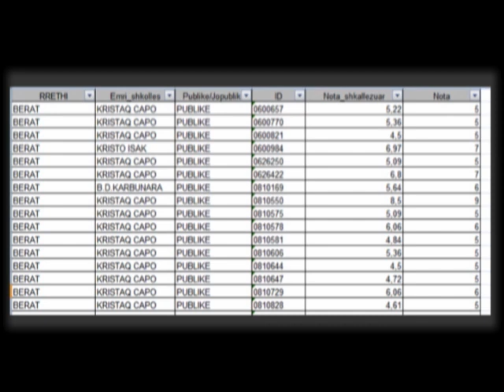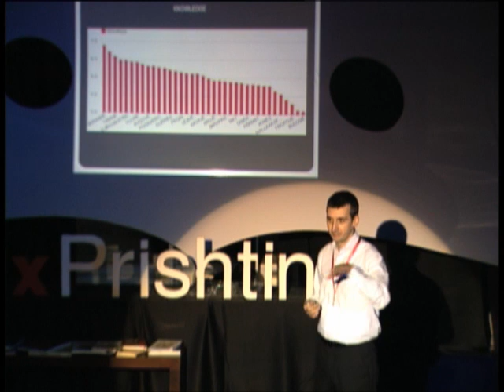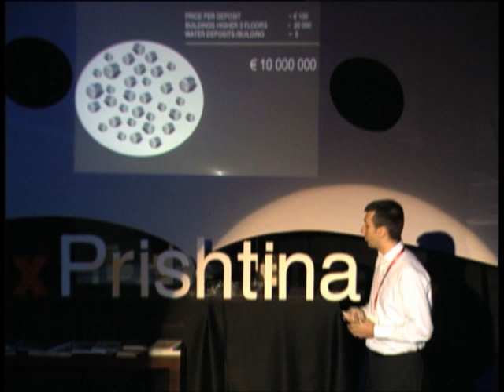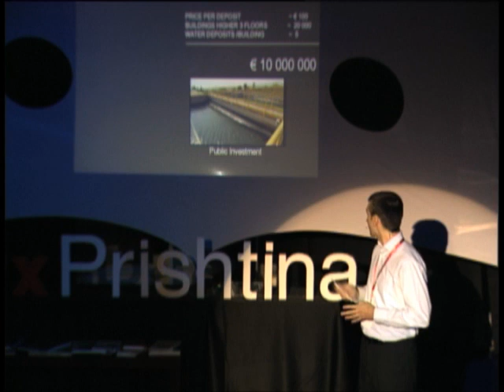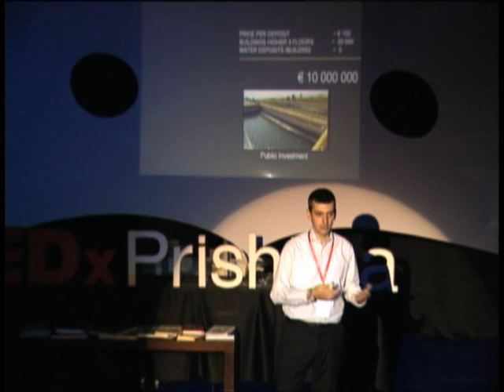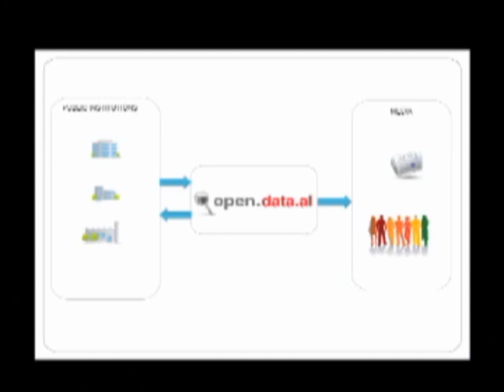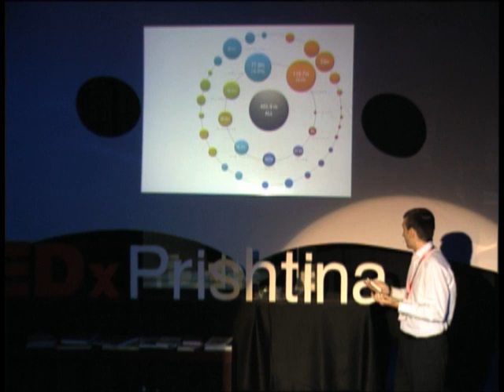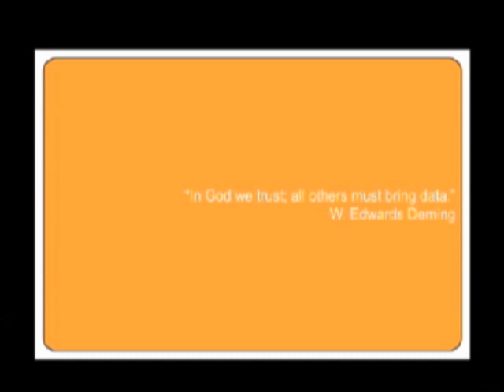TEDxPrishtina - Armand Brahaj - Making Data Speak Albanian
Armand Brahaj is a web engineer, who naturally appreciates the potential of the Internet as a knowledge tool, but at the same time despises the addictive nature of some of its applications. Among other things, Mr. Brahaj is interested in collective intelligence, information retrieval, exploratory search, and user behavior. Focusing on the latter, he is currently doing research for his PhD on Information Engineering. Mr. Brahaj is currently working at FIZ Karlsruhe -- Leibniz Institute for Information Infrastructure, a not-for-profit organization supporting the promotion of innovation based in Karlsruhe, Germany. Mr. Brahaj is the co-founder of one of the first and largest web-portals in Albanian language Shqiperia.com.

Armand talks about the power of data and the influence it can have on society. He presents his project "Open Data Albania," with which he and his team want to grant access to data to everyone.